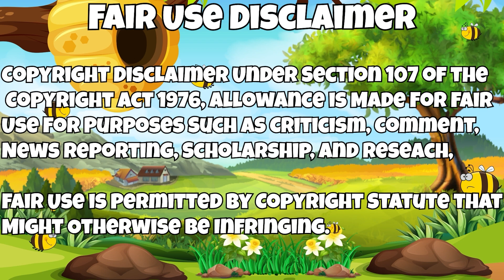ASMR Best *SALMON SASHIMI* Mukbang Compilation (no talking) | Savage Big Bites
Mukbangers consuming/eating raw salmon sashimi. So savage!  This is a mukbang ASMR compilation where mukbangers are eating delicious salmon sashimi.  Since it's ASMR there won't be talking in this video so you can enjoy the sounds of the food without interruption. Enjoy!